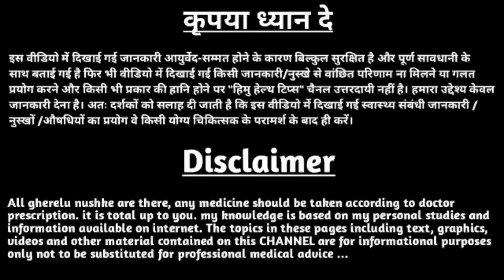बालो के झड़ने को कैसे रोके |balo ko jhadne se kaise roke | balo ko jhadne se kaise roke gharelu upay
बालो के झड़ने को कैसे रोके,